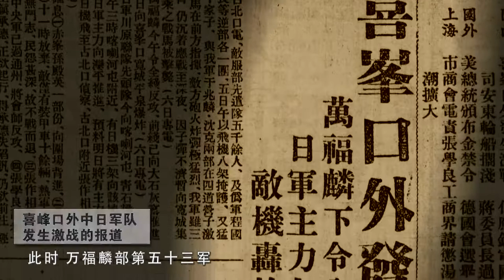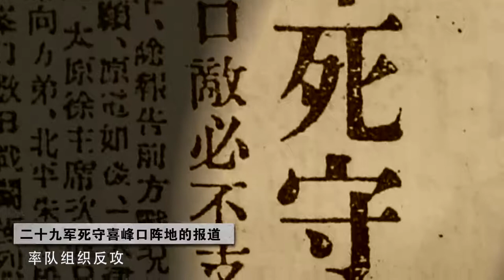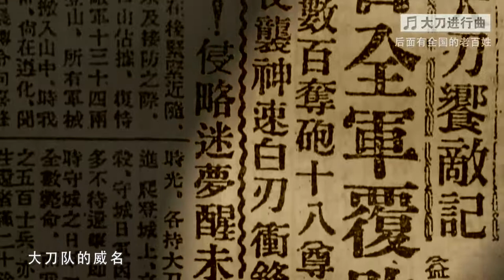抗战史上的今天 72 宋哲元部攻陷喜峰口日军炮兵阵地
今天是3月13日，1933年的今天，宋哲元率领国民革命军第二十九军，在喜峰口攻陷日军炮兵阵地。
在血与火写成的抗战历史中，1933年长城抗战的记忆无法抹去。发生在这里的历次战斗中，广为人知的有喜峰口一役。
1933年3月4日，日军攻陷承德后，长城各口告急。国民革命军第二十九军宋哲元部奉命接防喜峰口。3月8日，第二十九军军长宋哲元下令：已推进至长城线的冯治安第37师派部队接替喜峰口之阵地。3月9日，第二十九军先头部队刚到喜峰口，日军混成第14旅团一部已至此。第二十九军一个团立即投入战斗，才暂时稳定战局。3月10日，第二十九军主力先后到达滦阳城。此时，防守喜峰口的中国守军万福麟部第五十三军正在与日军混成第14旅团交战。傍晚，日军占领了长城线北侧山头及喜峰口之董家口一带。适时赶来接防的第二十九军第37师立即投入战斗。当夜，第109旅旅长赵登禹也以两个营夜袭日军。此时，万福麟部第五十三军正在日军混成第14旅团主力压迫下后撤，第二十九军立即接防喜峰口，并阻击进犯的日军。
日军向喜峰口全线进攻，在飞机大炮掩护下，一度占领西侧高地。经赵登禹、佟泽光、王治邦三旅长率队组织反攻，白刃肉搏数次，终于将敌人击退，再度占领山头。
鉴于连日激战情形，宋哲元亲下手谕传示各师，勉励前方作战将士。 3月12日拂晓，旅长赵登禹、佟泽光、王治邦率部分别抵达北山土、三家子日军骑兵阵地和蔡家峪、白台子炮兵阵地。官兵们趁日军熟睡之机，手持大刀猛砍、猛杀，并炸毁、烧尽日军阵地的火炮、辎重和粮秣。驻老婆山日军闻讯后，立即赶来救援。于是，双方在黑夜中混战。在中国守军的合击下，终于将日军击退。此战，毙伤日军六七百人，破坏野炮18门。日军受此打击后，暂时停止对喜峰口附近的攻击。
喜峰口一带的战事，从3月9日开始，经过几昼夜激战，以第二十九军取得喜峰口两侧阵地的胜利而告一段落。有人曾这样评价说：“喜峰口战役中，大刀队的威名，几乎把现代化的精良火器都掩盖了。”“大刀向鬼子们的头上砍去”这一慷慨激昂的歌声从此唱遍了全中国。